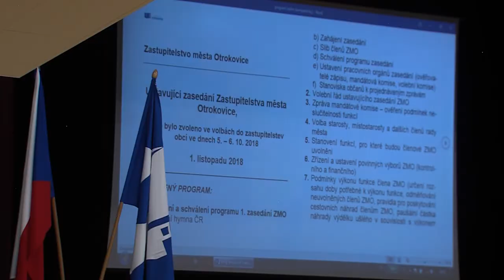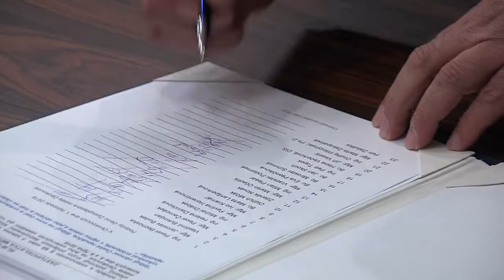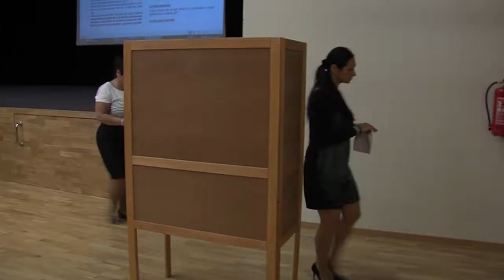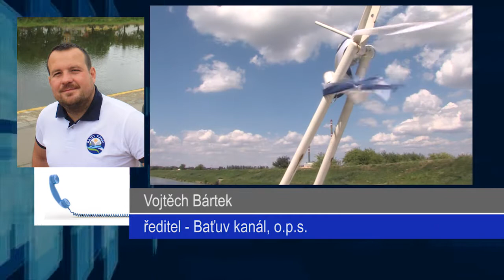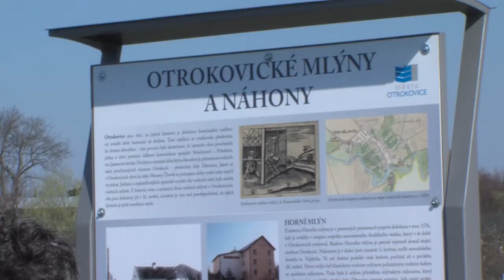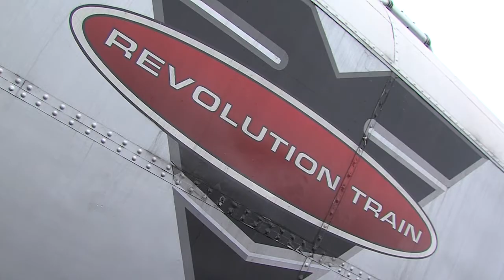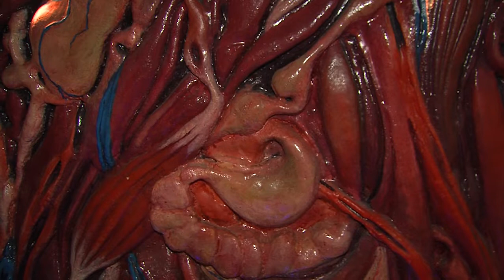Zpravodajství MTVO 2. 11. 2018 Otrokovice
Ustavující ZMO - volba starosty, místostarostky a členů RMO
Hodnocení sezony na Baťově kanále
Hodnocení sezony na dopravním hřišti
Hodnocení sezony - cyklostezka Otrokovice-Zlín
Protidrogový vlak